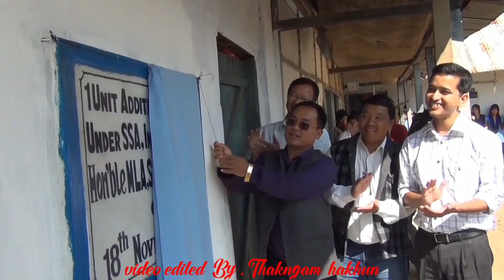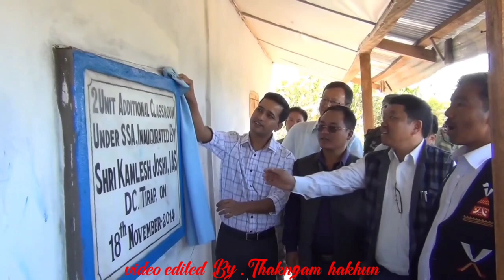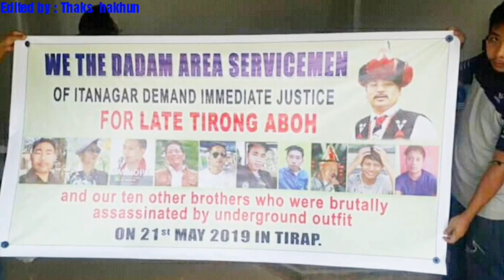UNTOLD UNSUNG STORY OF Late TIRONG ABOH 1978-2019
Untold unsung story of Late TIRONG ABOH
an ordinary man of a remote area whose only
dream was to develop the under developed village and to give them a better future